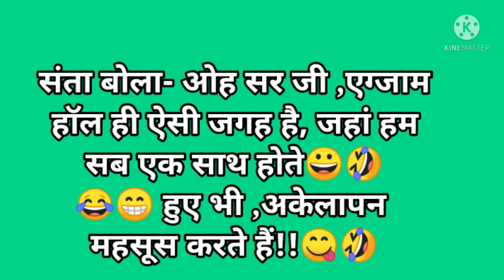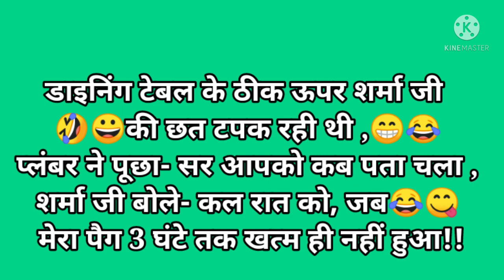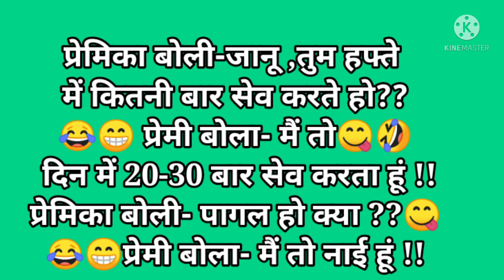😂Funny jokes/(part-107)😂 हंसी के फुहारे /मजेदार चुटकुले/hindijokes/ देसी चुटकुले /हंसी के डोज